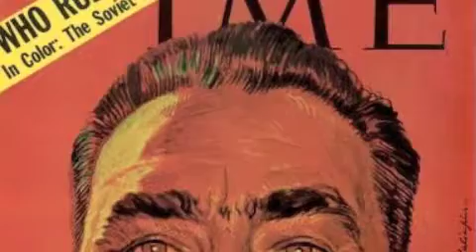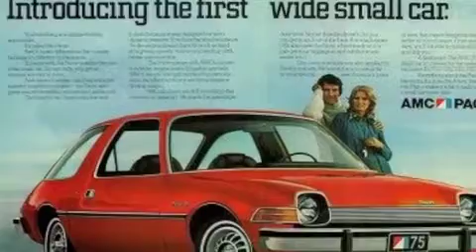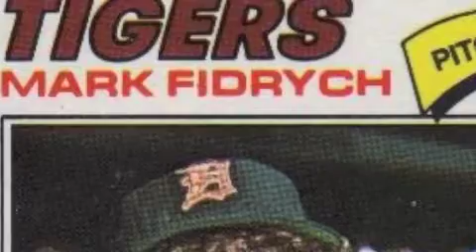Those Were the Days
70's, I still love you.